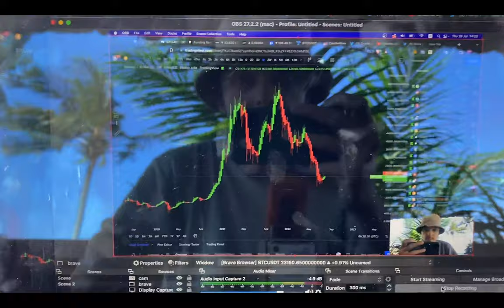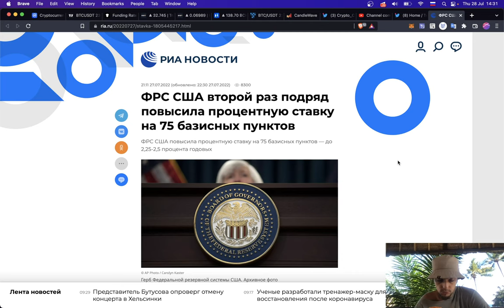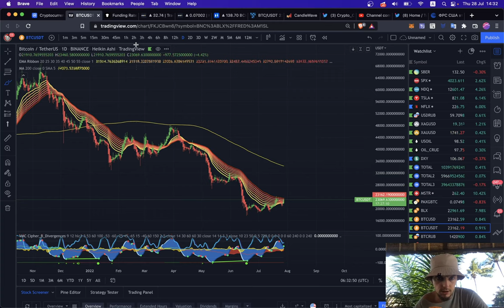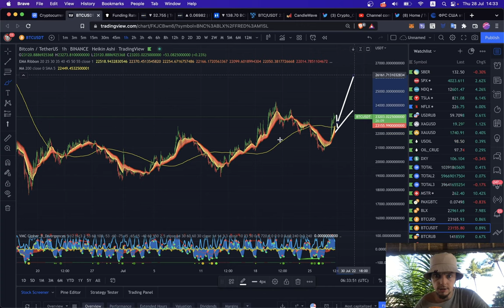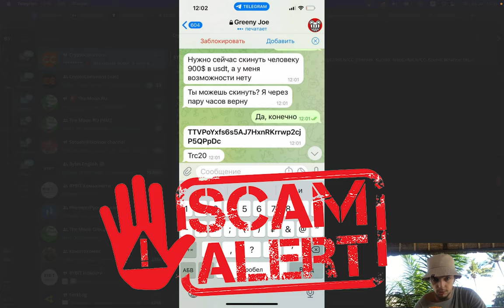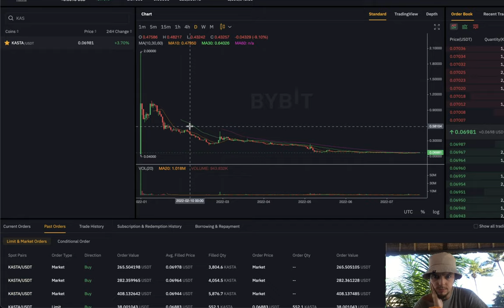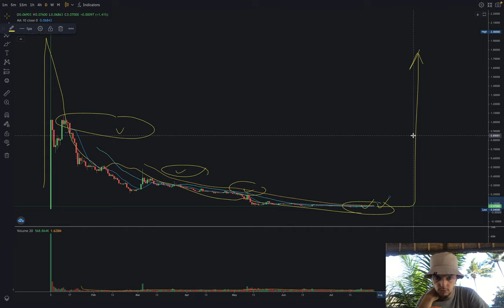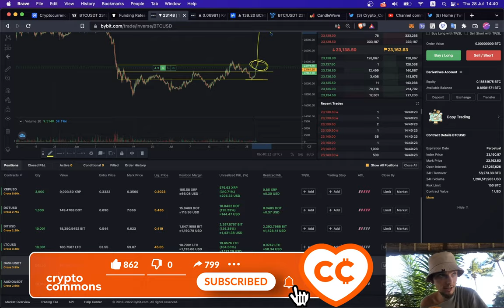КРИПТО ВЗРЫВ НАЧАЛСЯ!! БИТКОИН, ЭФИР КЛАССИК, KASTA И СТАВКА ФРС!!! 🚀🚀🚀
BTC: 1JcJgpSHbrRwgnvLeteXNfNXxLgpDuxyMP
ETH: 0xC8b0CF755bec8155D371676D77A579D7E15fd7eD
DASH: XuhZGGGezSEqnDq5ETBkiMc4ARfS6UxQAi
LTC: LfGpGJjkcrgZV12VNnQdEx79uHgeHSS8oG